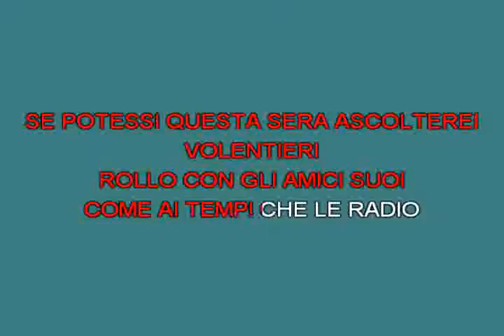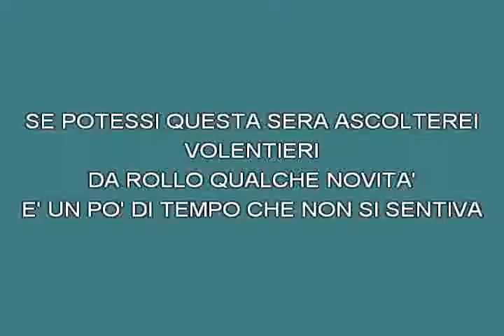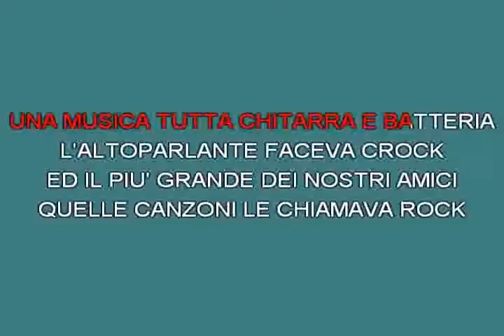Rollo & His Jets De Gregori Francesco [karaoke] [karaoke]